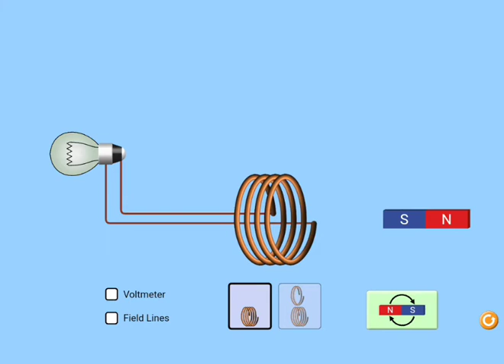Faradeyning elektromagnit induksiya qonuni